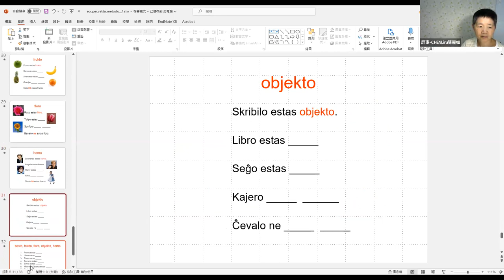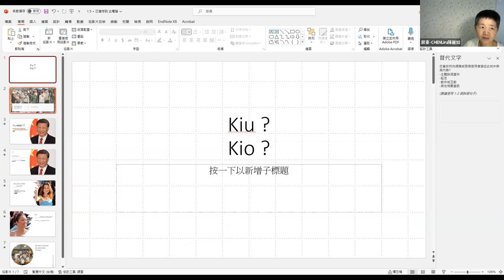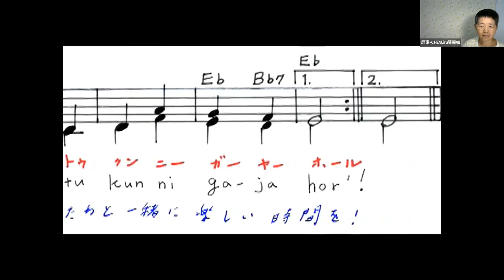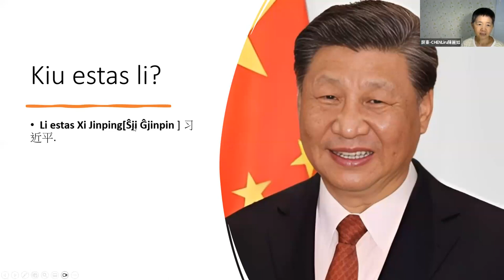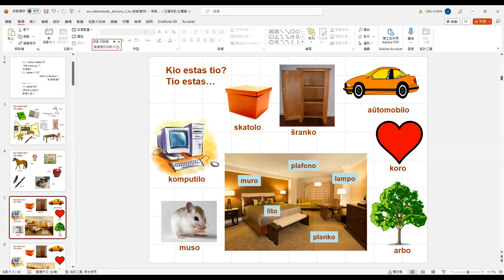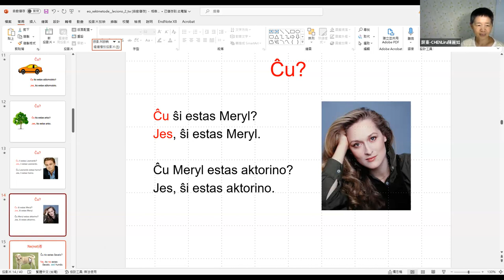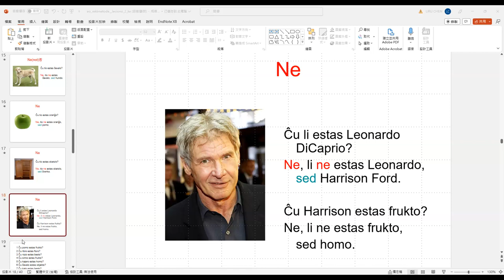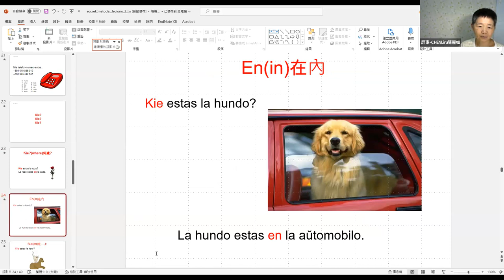Esperanto-kurso per la ĉina lingvo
Esperanto-kurso per la ĉina lingvo - 20230519